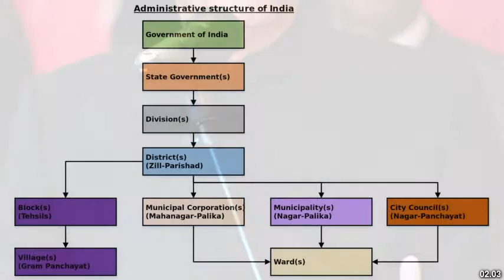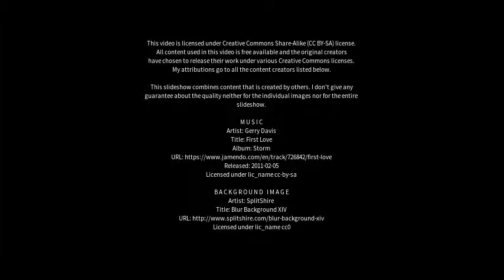Best places to visit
Best places to visit - Maudaha (India) Best places to visit - Slideshows from all over the world - City trips, nature pictures, etc.